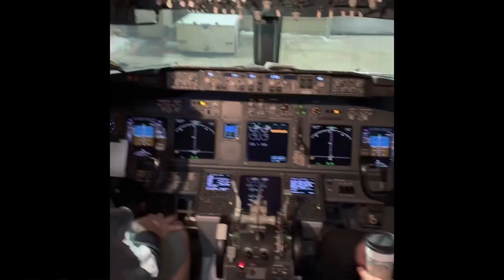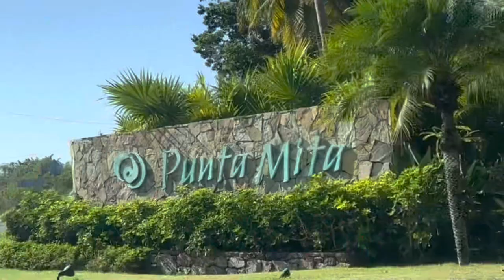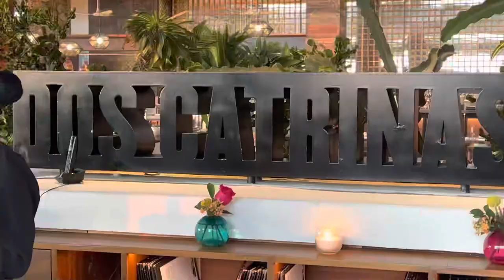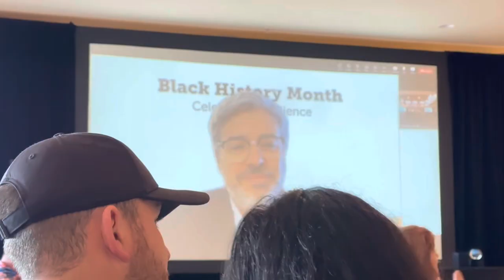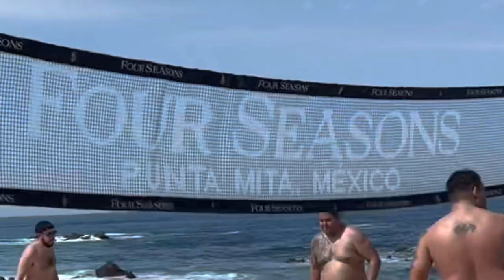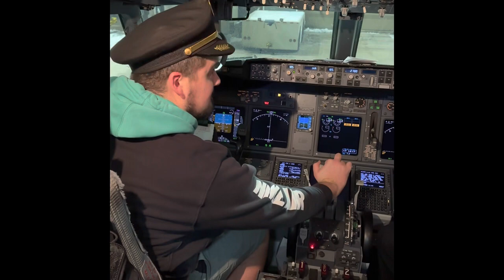Mexico - 2023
Foresters Financial treated us to a nice little retreat in February 2023. It was sure nice to get away from all the snow in WI! The four seasons has out done themselves with accommodations!